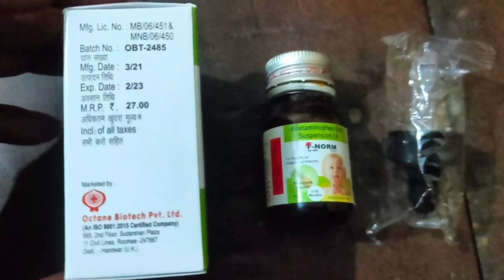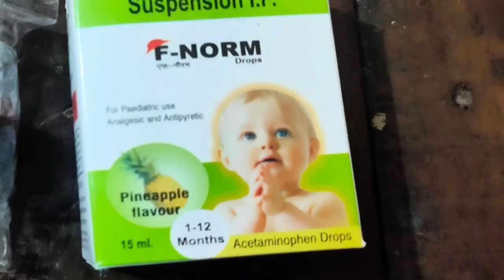Acetaminophen Oral Suspension | F-Norm Drops Benefits in Hindi